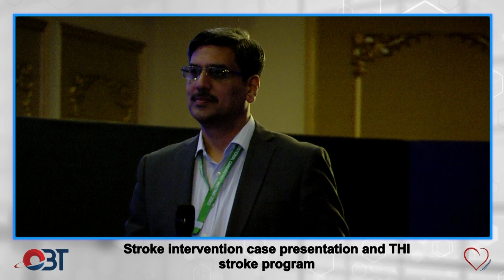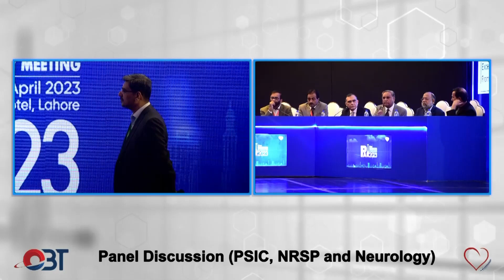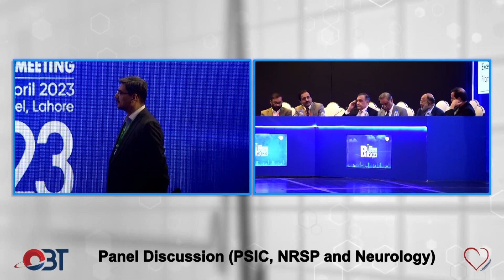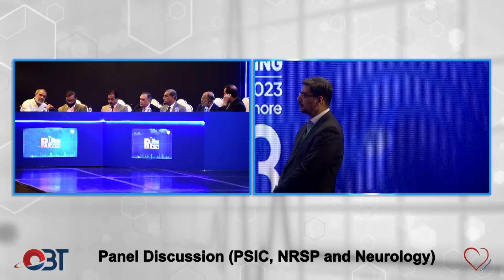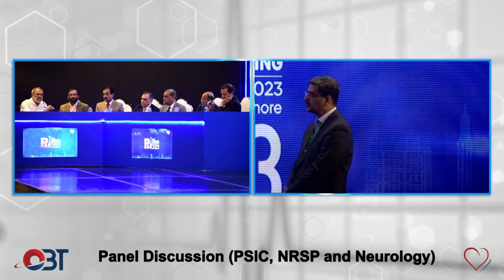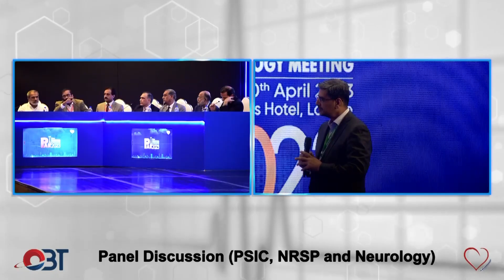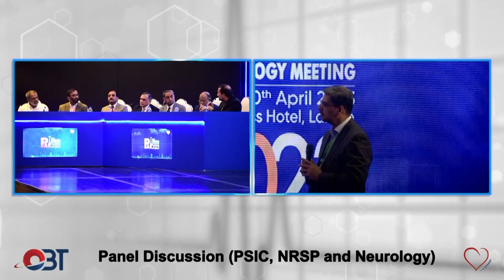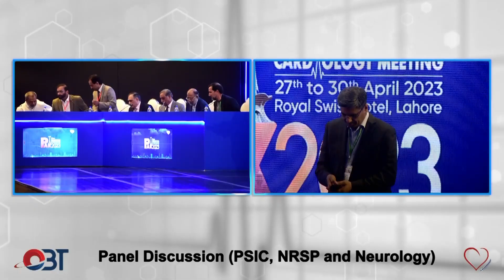Pannel Dicussion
Day 02, Hall B, Session 02, Pannel Dicussion